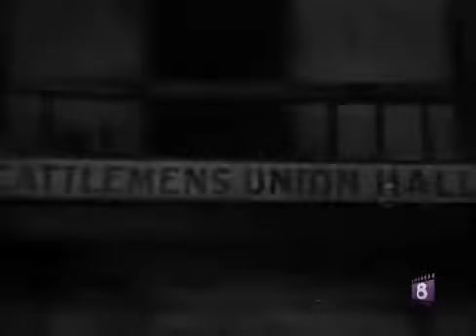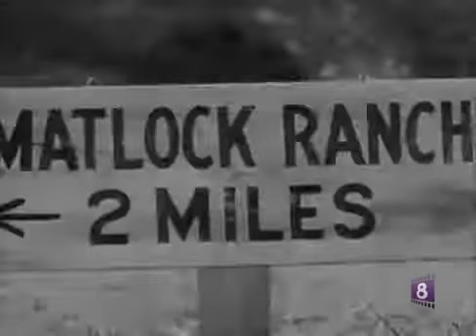LA LEY DEL REVOLVER" PELÍCULAS INCREÍBLES QUE DEBERÍAS VER" UN CLÁSICO EN ESPAÑOL